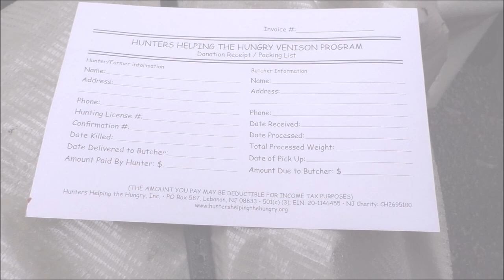BOWHUNTING: Fall Bow Season Saddle Hunt